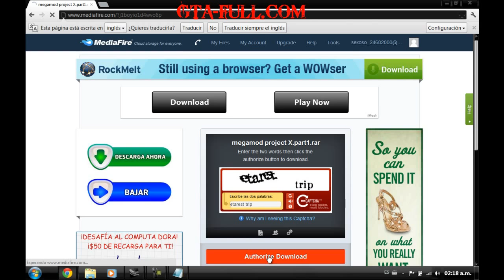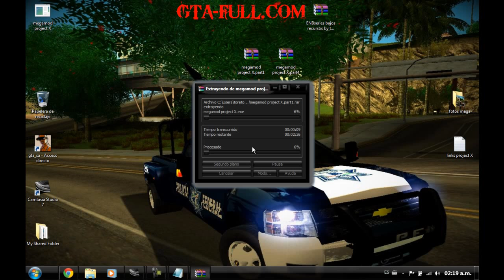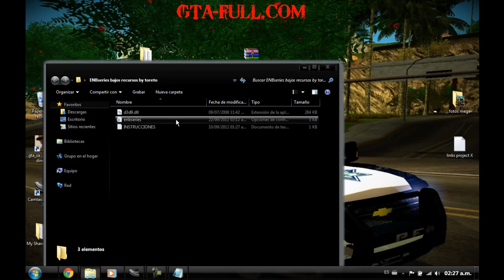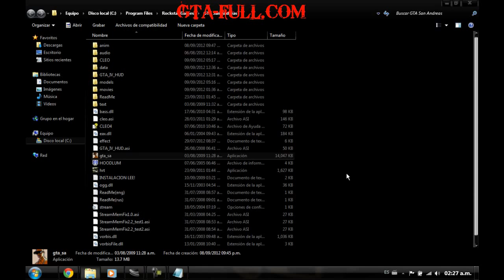megamod project x gta san andreas [instalacion loquendo 2012]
Bueno amigos este megamod mejorara tu gta al 100 se mirara exelente!
en mi pagina deje el texto de lo que incluye,aki les dejo el link de descarga

tienes que tener el juego para instalar esto te dejo el link del juego por si no lo tienes

gana dinero acortando link registrate aki dale click en Join Now dudas por mp